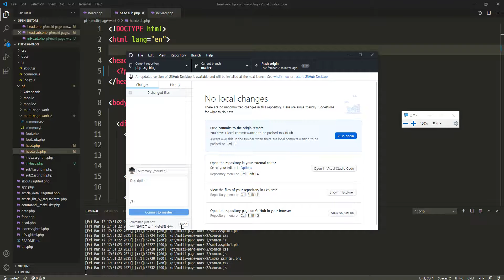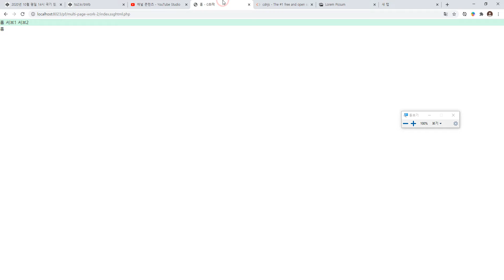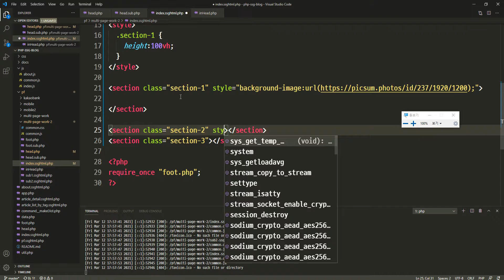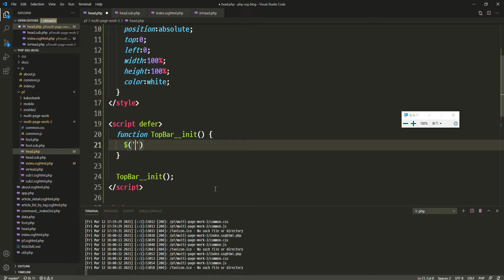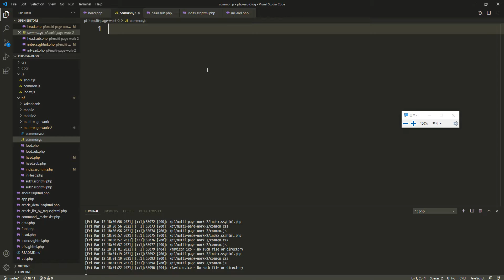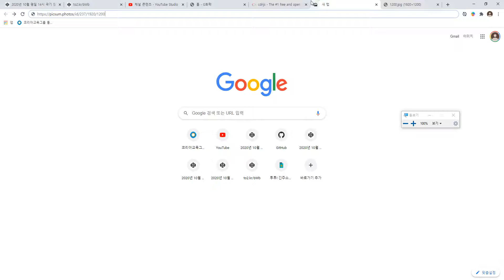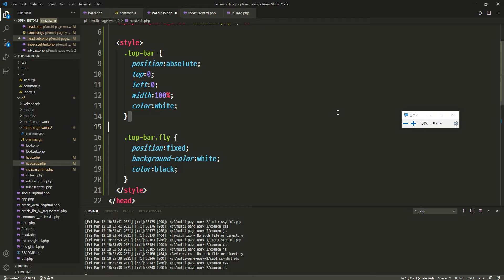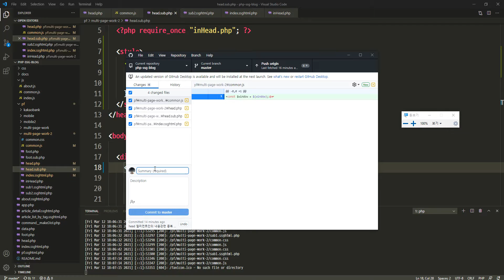2020 03 12, PHP SSG 블로그, 90강, 메인의 상단바와 서브페이지의 상단바 디자인 다르게